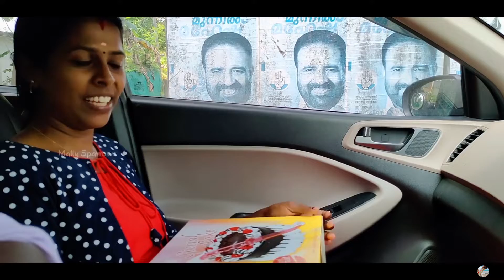ചെറിയ ഒരു Birthday Surprise അപാരത 😜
Mallu Sparrow's എന്ന ഞങ്ങളുടെ ഈ ചാനൽ എല്ലാവരും സപ്പോർട്ട് ചെയ്യണം 😍

Anil& Malu
@ Kollam
 Karunagappally
Alumkadavu പോ